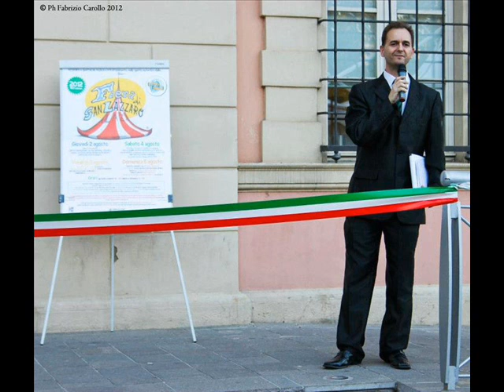SIMONE MERINI STORY TRA CINEMA, TV E SHOW LIVE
SIMONE MERINI ATTORE, PRESENTATORE, IMITATORE,
CINEMA, TV E SHOW LIVE.
VIDEO E FOTO ANCHE SU FACEBOOK NELLA "SIMONE MERINI PAGINA UFFICIALE".